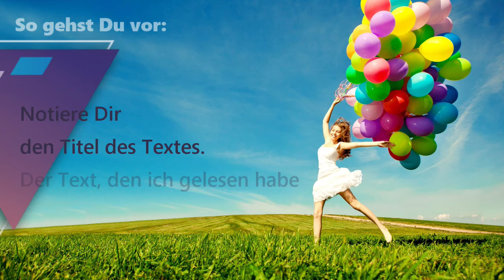B2 Diskussion: Ist die Schuluniform sinnvoll?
Heute simuliere ich die Diskussion für die Prüfung telc Deutsch B2.
Das Thema der Diskussion ist "Ist die Schuluniform sinnvoll?
Wir besprechen Pro und Contra der Einführung der Schuluniform.

Teil Problemlösung . Mündliche Prüfung telc Deutsch B2.

Liebe online Klasse ! Danke , dass Sie sich der Ansicht haben, dass! In diesem Video sprechen wir über die Prüfung telc Deutsch B2. Heute geht es um den Teil Nummer 3 die Problemlösung .

Weitere Simulationen fur die mündliche Prüfung FINDEN Sie in meiner Playliste . Sie erhalten eine Aufgabe :

sie sollten gemeinsam mit IHREM Partner etwas planen oder etwas organisieren , oder ein Problem losen . Was kann man alles sagen : hier sind einige Ideen : ein Geschenk , eine Reise , einen Vortrag , eine Ausstellung , einen Ausflug , eine Party .

Für die Problemlösung haben Sie ca. 4 Minuten Zeit . Wie soll Sie diese Aufgabe erledigen ? In der Entscheidungszeit machen Sie sich Notizen :

Wer, war , wann , Kosten , Essen und Trinken , Sonstiges. Dieser Plan wurde Ihnen geholfen . Benutzen Sie nicht zu einfachen Sätze .

Benutzen Sie Redemittel . Wie soll ich den Anfang machen ? Wie ich weiß, sollen sie gemeinsam Eine Partei organisieren .

Ich habe eine Idee . Wir geben unsere Partei in der Schule am Sonntag aus . Jetzt fragen Sie Ihren Partner , wie er Ihren Vorschlag findet.

War es wichtig du wichtig ? War hällst Du Davon, Wenn Wir sterben Partei unter der Woche planen Würden? War es wichtigimmst du? War bräuchten wir noch?

Stimmen Sie dem Partner zu, sind Sie mit dem Partner gehören, dann sagen Sie: ich stimme Dir zu. Das ist eine tolle Idee . Ich bin ganz deine Meinung . Du hast mich getroffen . Ich bin gehört. If you mit IHREM Partner nicht einverstanden, Dann sagen Sie: es sei besser , Wenn Sie das anders machen Würden.

Ich halte das für keine gute Idee . Ich habe einen bestimmten Vorschlag . Benutzen Sie viel Konjunktiv wie ich hätte ich Würde, das klingt viel höflicher.

Nun Sind Sie jetzt an der Reihe und planen gemeinsam EINEN Ausflug für Senioren oder für Eine Schulklasse . Ich freue mich auf eure Kommentare! Schreiben mir, ob es euch gefallen hat.

Alles
Deine Lieblings-Deutsch-Lehrerin

Elena Wermuth